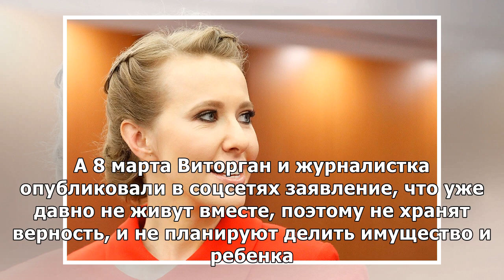«Оба виноваты»: Ксения Собчак откровенно рассказала о своей личной жизни